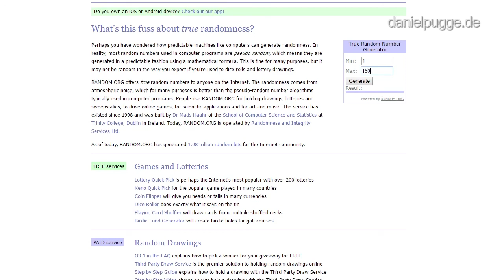150 Abonnenten Special - 50€ Paket Verlosung - was euch in Zukunft auf diesem Kanal erwartet